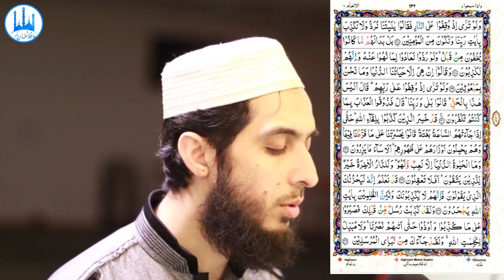095) Al Anaam Ayat 19 to 30 (Juz 7) Recitation Copyright Free Quran Tilawat Hafiz Nauman Akbar